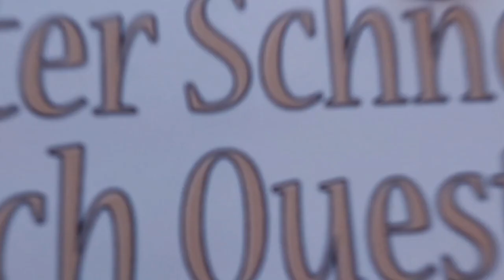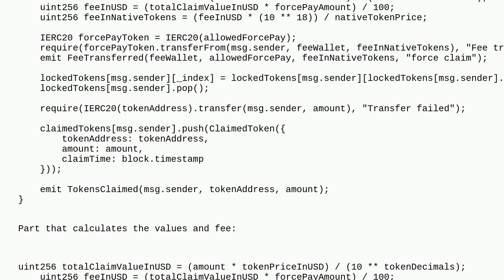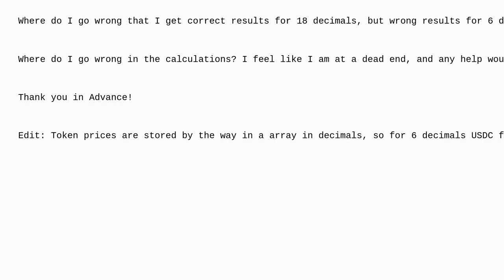Ethereum: False results for 6 decimals, good result for 18 decimals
False results for 6 decimals, good result for 18 decimals

A special thanks goes out to the community

  solidity solidity-0.8.x